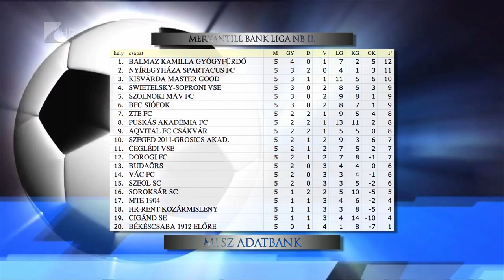Kétgólos győzelem - Kölcsey Tv